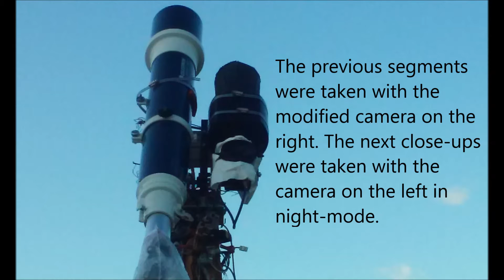Self luminous double decker anomaly nighttime footage 12/15/15 6:22pm EST.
In the same way that stars are masked by the sky scattering of visible light in daylight many small objects in the atmosphere are also masked. This masking effect is lower in the infrared portion of the spectrum and even lower in the short radio wave portion, so scanning the sky in the infrared or in the short radio wave(radar) portion of the spectrum is a lot more effective than scanning the sky in visible light. Dual optical systems exploit this fact Dual optical systems are to anomalies what microscopes are to microorganisms.

Some anomalies respond with bright flashes to direct light signals in daylight or at night showing with that clearly their anomalous nature. Some anomalies had responded by morphing into digit shapes correlated to the signals sent to them

 Key steps for systematically observing anomalies:
1- Infrared spotting. Using an optical magnification in the 20x range.
2- The use of very high optical magnification able to resolve distant object details, in the 150x optical magnification range.
3- Direct signaling to the anomalies spotted. Anomalies will change behaviour and body geometry in response to "smart" signals.

Two cameras used:

1- A modified LG camera, 1/3"CCD, standard definition, with 16-160mm motorized lens: in daylight using 950nm pass IR filter and in nighttime no filter. Magnification up to 26x.

2- An IP 5 megapixels camera, high definition, on a 2000mm Celestron no filters, manual focus. Optical magnification: 280x.

iSpy is used as a viewer/recorder of the two side by side viewing windows and to overlay on the footage in real time the current date/time of recording and the azimuth/elevation position. All footage is time stamped in real time, PC synchronized using Dimension 4.

This channel is directed to people with solid scientific background and a real scientific spirit and independent thinking, people with a dogmatic, simplistic view of the world do not have a real scientific spirit and will feel unwelcome here, the same will be for the nuts and bolts ET/UFO believers, preconceptions do not have any space in this channel, here consistent observational data reign supreme. We reject "reductionism" and fully believe that observing reality directly always will provide more insight than building "models" of reality. I am using this channel as an output for my observations and ideas in this topic, this is a free Ads channel.